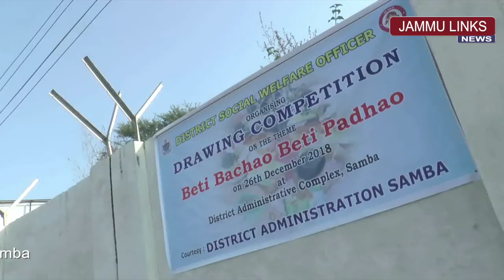Inter-Zonal School drawing competition held in Samba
JAMMU LINKS NEWS | Inter-Zonal School drawing competition, on the theme 'Beti Bachao Beti Padhao', was held at District Headquarters Nandini Hills, Samba. It was organised by Samba District Social Welfare Department, where DDC Samba Sushma Chauhan was the chief guest. Around 200 students (Upper Primary and Higher Secondary Level) from all five education zones of district Samba participated in the competition.